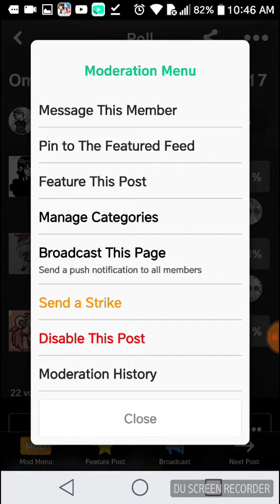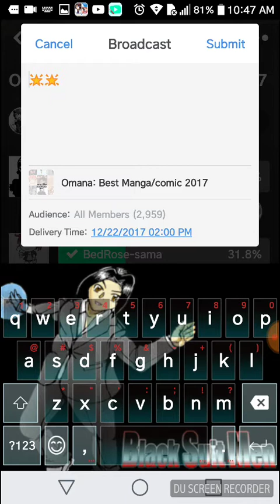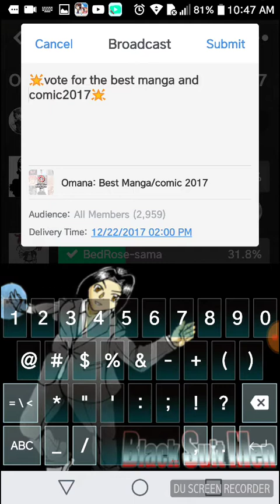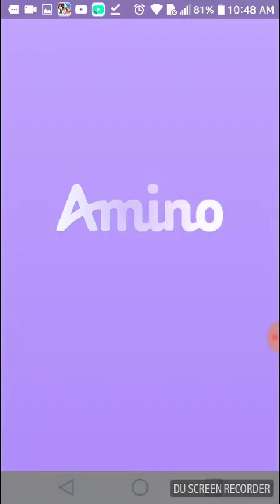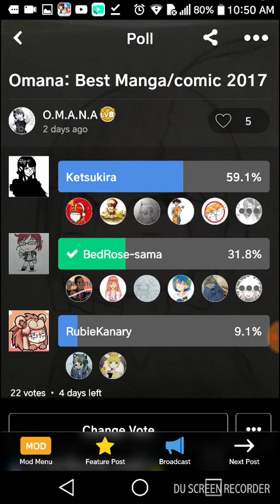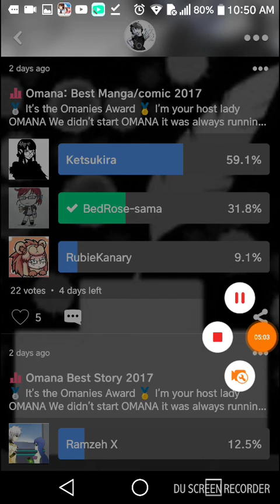How to broadcast in post in amino 2017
AminoWorkshop how to do, where to go, way to learn